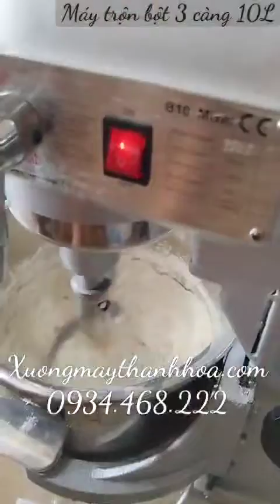máy trộn bột 3 càng 10 lít giá rẻ.LH 0934468222